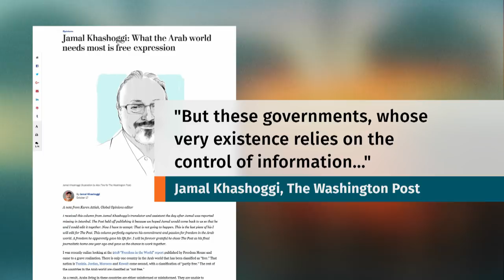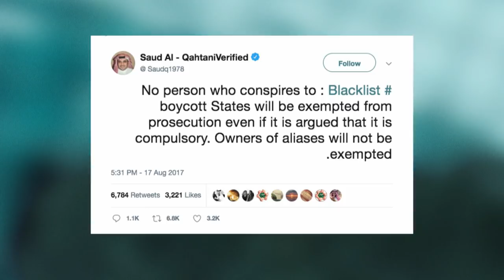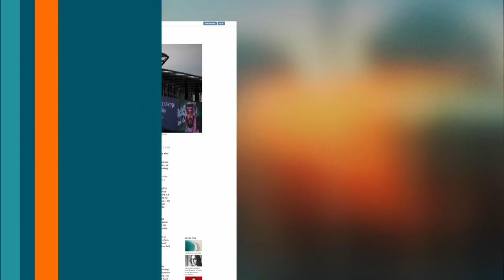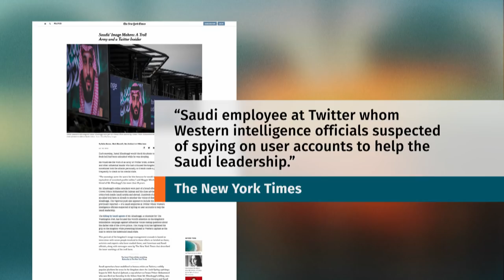Role of propaganda in death of Jamal Khashoggi | The Weekly with Wendy Mesley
Saudi Arabia’s propaganda machine was behind the ever-changing stories about the disappearance and killing of dissident journalist Jamal Khashoggi. The kingdom’s propaganda master, who has been compared to Steve Bannon and was closely tied to Crown Prince Mohammed bin Salman, was fired as more details about Khashoggi’s death became public. We talk to former Canadian ambassador Dennis Horak and tech expert Jesse Hirsh about how Saudi officials tried to control the story, and the man behind the propaganda campaign, Saud al-Qahtani.